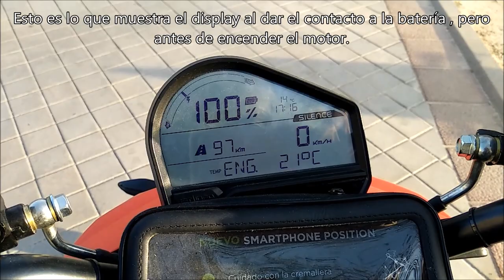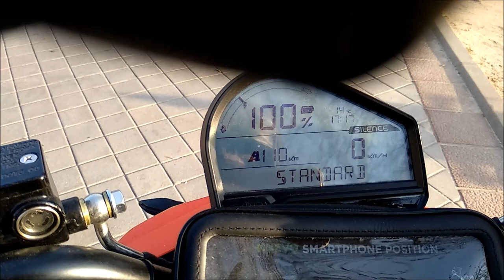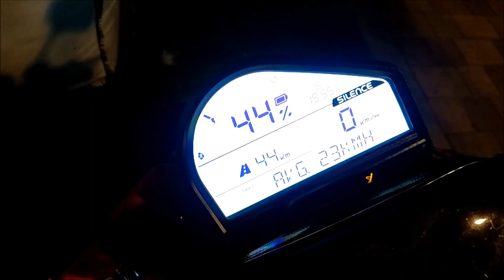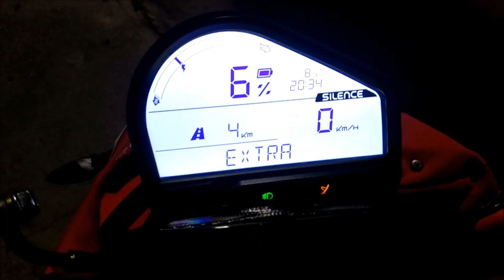Silence S02 (2020) a prueba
Prueba para ver la autonomía de esta moto por carretera, con la nueva batería de 5'6 Kwh que se supone que traen.